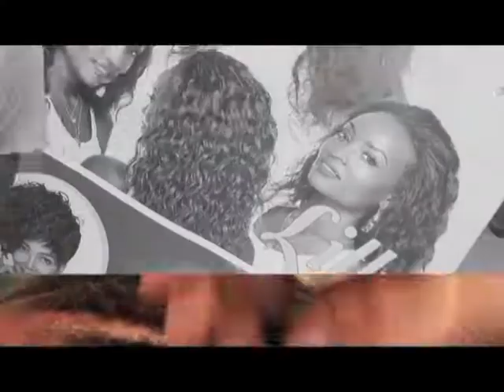SHANANA EPISODE 24B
Darling Uganda